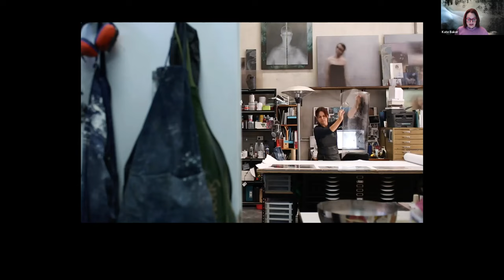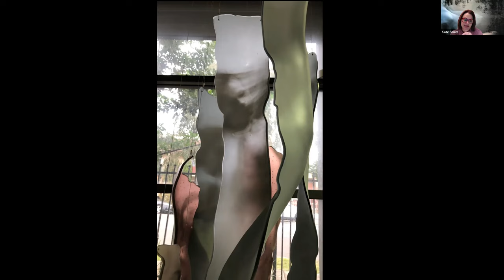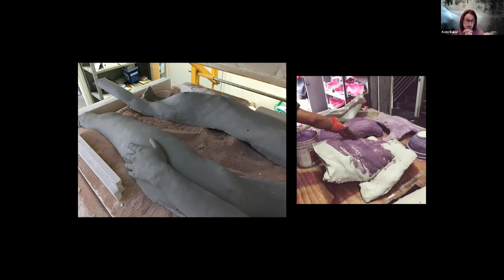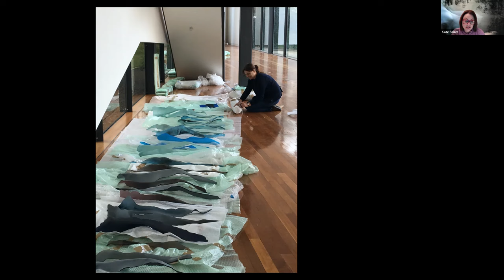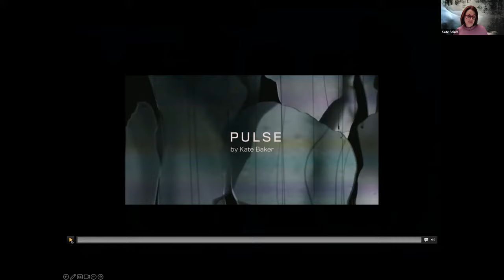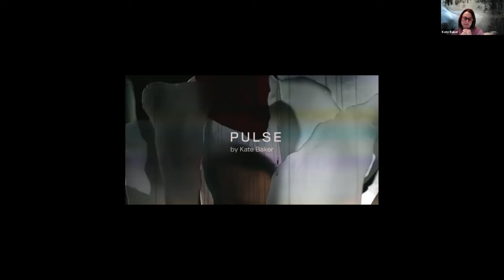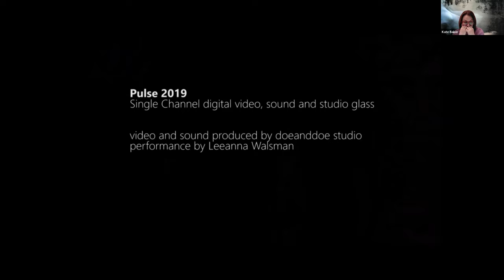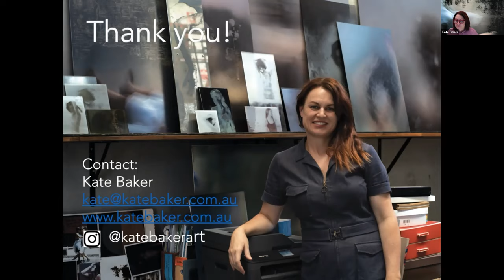AACG Fired Up!, Kate Baker, photography and printmaking on glass, 9-20-22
Australian artist Kate Baker discusses her career as an artist working with glass. Before graduating from the Glass Workshop at the Australian National University (ANU) School of Art in Canberra in 1999, Baker studied photography, printmaking, and sculpture. Today, her practice seamlessly integrates these mediums, erasing the traditional divisions between them. Baker locks ghostly, elusive and suggestive images, and narratives into layers of glass, mirror, and more recently metal. Her themes are of a complex human environment layered with physical, psychological, and emotional strata, inviting the viewer to consider the relationship between the self and one’s experience.